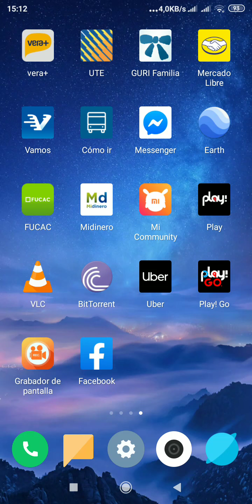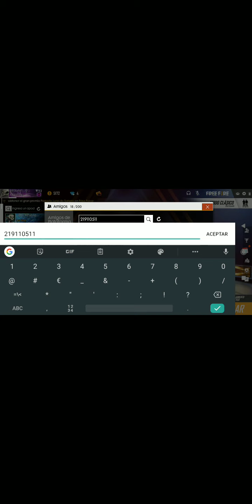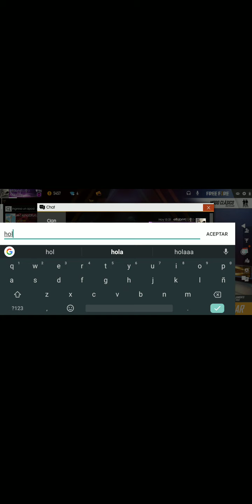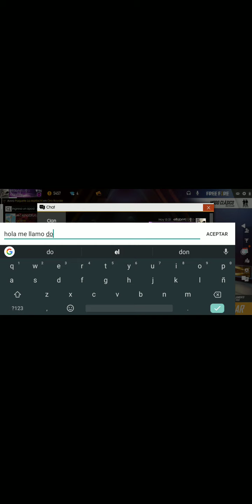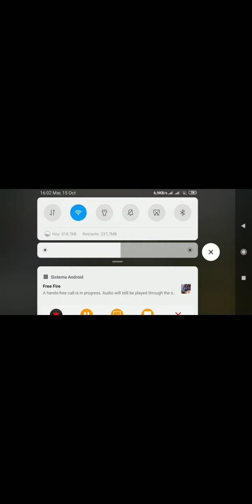Jugando al free fire